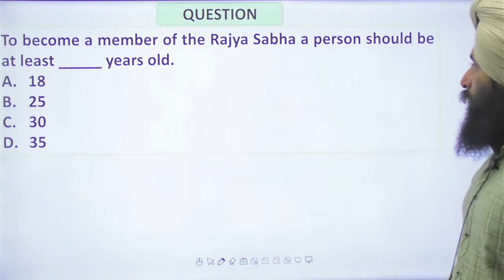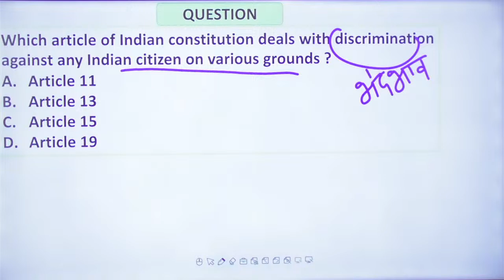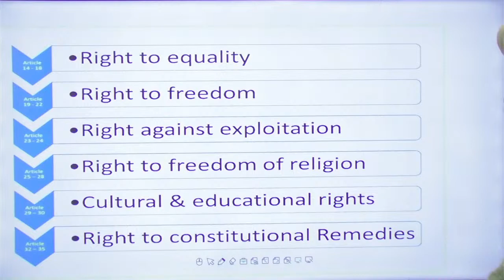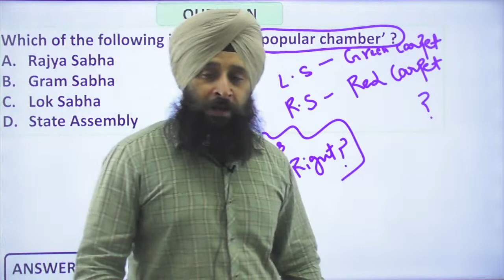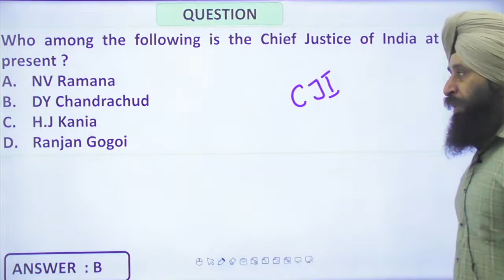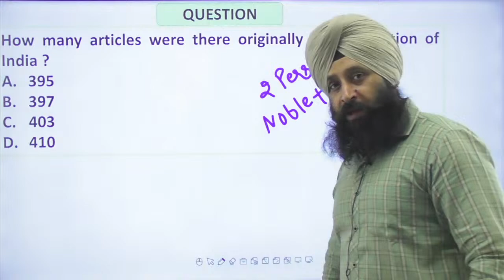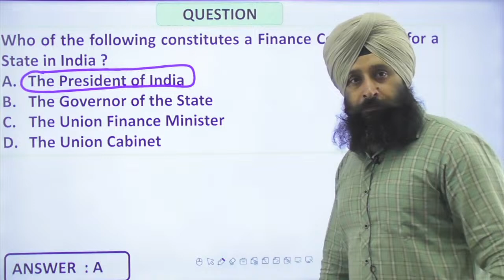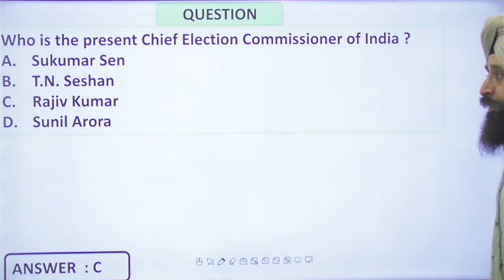HP Patwari Classes | Polity | Most Important Questions | By GP Sir